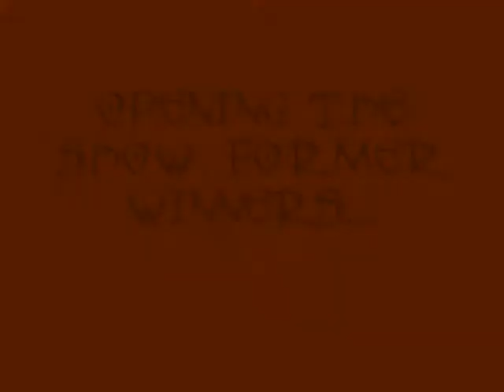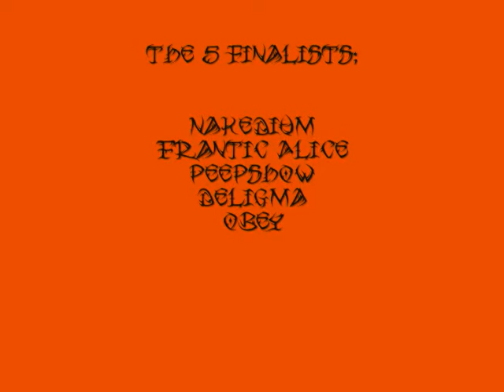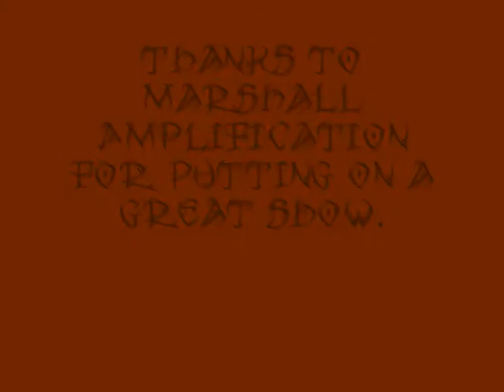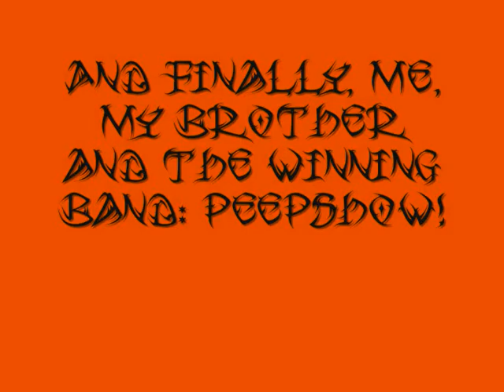Marshall Ultimate Band Contest 2012, Final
Hi! On Saturday 17th Nov 2012, I went to the Marshall Ultimate Band Contest. It was a great line-up. Stick with the video until the end to see 'The Treatment' and to find out who won a place at 'Download'! Sorry to the bands that I didn't video very well; I'm only short and I wasn't always standing in a good place.